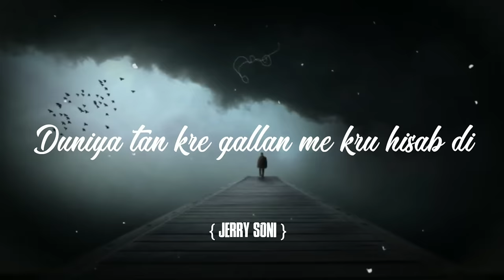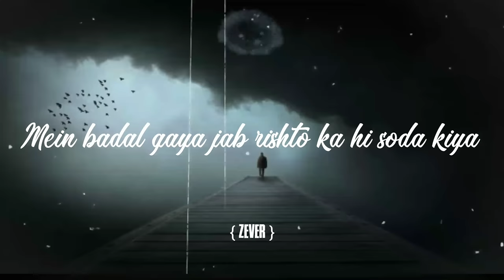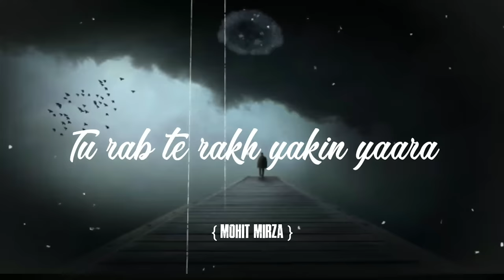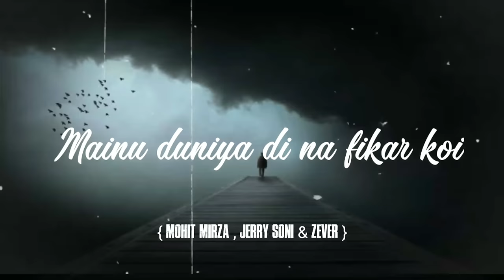Befikra | @Zevermusik X @jerrysonimusic X Mohit Mirza | TUT MIXTAPE | INKART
Hey Guys, This Song Is Presented By Hiphop Parivaar, Wedivinefc & This Song Is Written & Peformed By Zever, Mohit Mirza, Jerry Soni...  Hope You Like Our Handwork We Put In It & Let Your Friends Know That, Befikra Is (Out Now)

(Amazon Music) -

Song : Befikra
Singer : Jerry Soni, Mohit Mirza, Zever
Rap : Zever
Arrangements : Zever & Jerry Soni
Audio Mix : Jerry Soni
Audio Mastered : Jerry Soni
Video & Concept By : Hritik Editing
Poster : Sahil Singh (United Studios) & Akshay (Hip_hop_Knowledge)

( Special Thanks To Each & Every Single Person In This Project ... Spread Love ❤ ... )

Befikra | TUT MIXTAPE  | INKART

TAGS IGNORE
KARMA FULL ALBUM
karma myp album,
karma myp intro,
karma myp intro reaction,
karma myp full form,
myp karma reaction,
myp karma full form
punjabi rap song,
punjabi rap song 2021,
punjabi rapper song,
punjabi rap new,
punjabi rap song new,
punjabi rap song status,
punjabi rap all,
punjabi rap all song,
punjabi rap artists
chill rnb hip hop mix,
chill hip hop rnb,
chill hip hop rnb beat,
chill music hip hop rnb
kr$na new song,
kr$na fall off,
kr$na all songs,
kr$na and raftaar,
kr$na album,
kr$na all diss,
kr$na alag reaction,
kr$na emiway diss,
kr$na emiway diss reaction,
kr$na freeverse
kr$na reaction by foreigners,
kr$na song reaction,
emiway song new,
raftaar song reaction,
raftaar song new,
raftaar song swag mera desi,
raftaar song raftaar,
raftaar song all black,
raftaar song aage chal,
raftaar song angaar,
raftaar song album
emiway song reaction,
emiway song status,
emiway song machayenge,,
kr$na reaction seedha makeover,
kr$na reaction baap se
king song reaction,
king song tu aake dekh le,
king song gold digger,
king song new,
king song mtv hustle
king song new,
muhfaad song reaction,
muhfaad song new,
muhfaad song reaction by foreigners,
muhfaad song raftaar,
muhfaad song maa kasam,